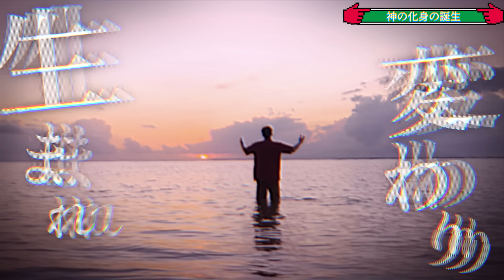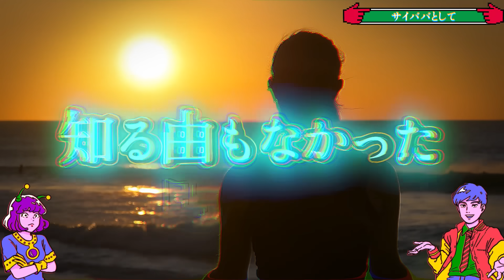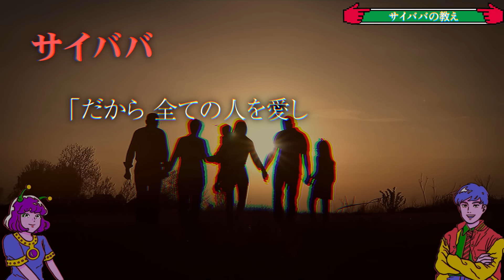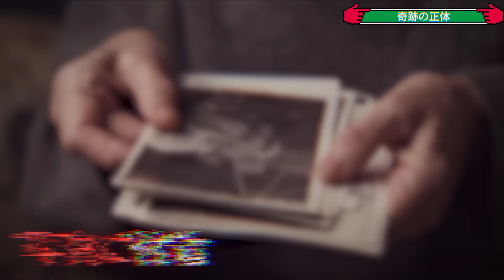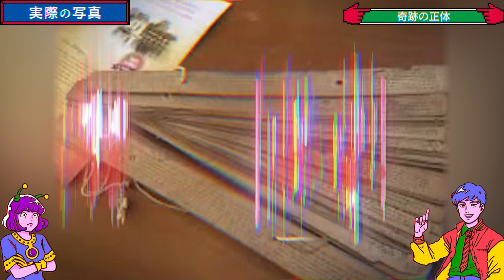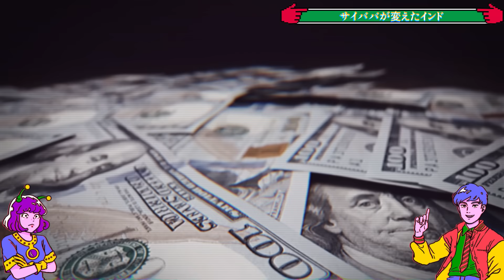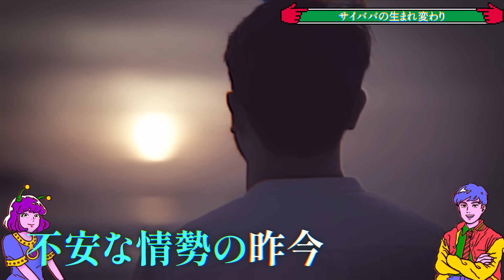【都市伝説】サイババが起こした数々の奇跡、その真相は…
数々の奇跡をおこしたとされているスピリチュアル・リーダー、サイババ。
はたして彼は本物の能力者だったのか、それとも…？
ただ、現在のインドの発展には、彼の愛が隠されているのかもしれません…。

【アニメ】ALGOMETRYは、本当に実在したかどうかわからない、
世界中の都市伝説や超常現象について、真相を深掘りしていきます！

▼SNS
◎けんちゃん

▼和のマカロンと日本茶のパティスリー『yahime saryo』

▼『取り上げて欲しいトピック』がある「めとらー」はこちらへ